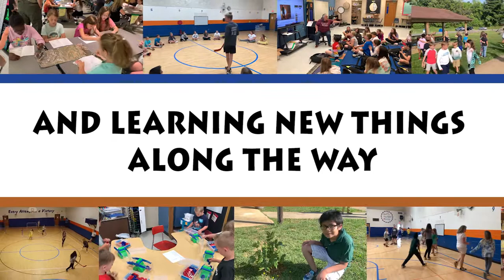Holston View Owls